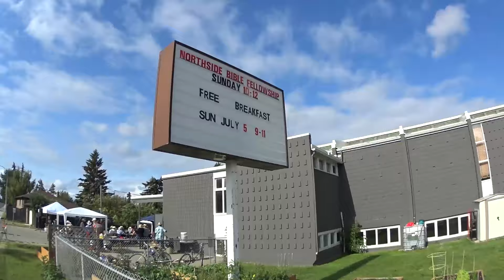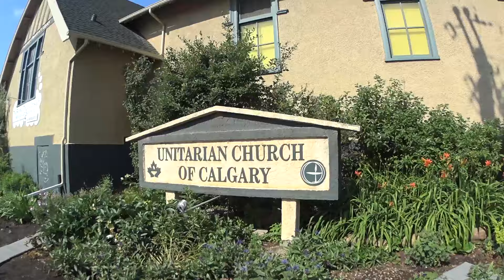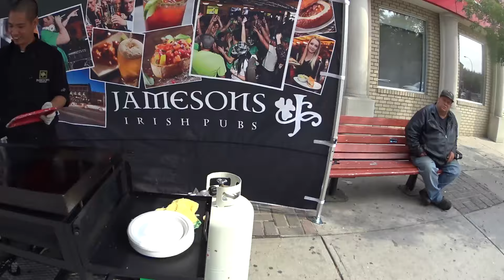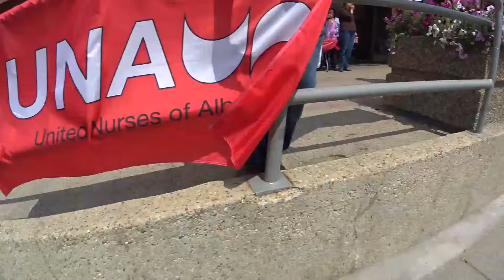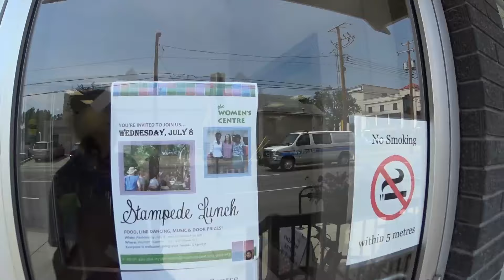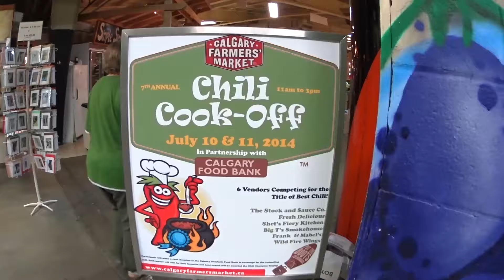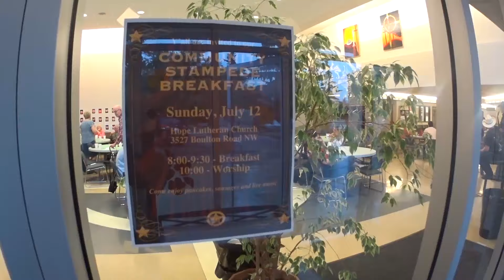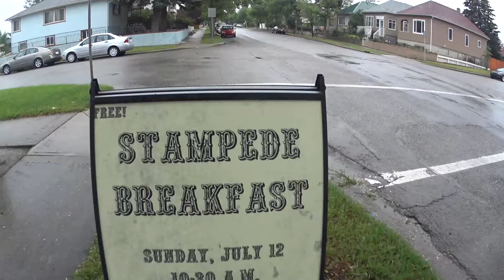Stampede Breakfast Ultimate Roundup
Thub goes for a record! The best part of the Calgary Stampede is the food, but how many breakfasts can one person have in one week? Click and see!!!
Live music:
Kyleigh Birce
Please comment if you or anyone you recognize is in this video!